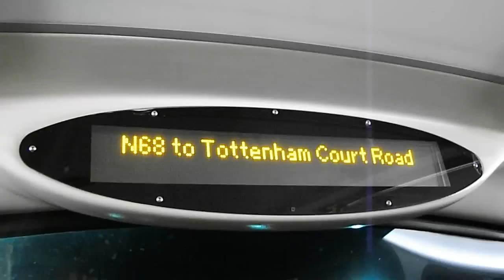N68 to Tottenham Court Road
Route N68: Tottenham Court Road - Old Couldson operated by London Central for London Buses.